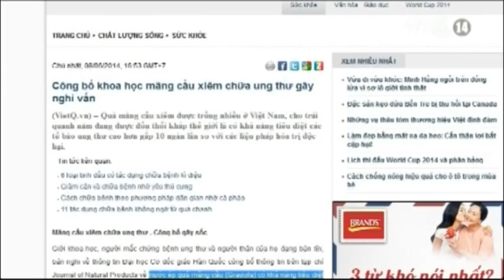Thực hư chuyện mãng cầu xiêm chữa ung thư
Một trong những thông tin được chia sẻ và lan truyền nhiều nhất trên internet những ngày gần đây có lẽ là một số bài báo viết về công dụng chữa ung thư của quả mãng cầu xiêm. Ngay sau khi được đăng tải, nó đã tạo ra những hiệu ứng trong xã hội mà bằng chứng rõ ràng nhất là người dân đổ xô đi mua loại quả này. Vậy, thực hư câu chuyện này là như thế nào? Những chuyên gia Đông -- Tây y đánh giá sao về thông tin này ra sao?

Theo: VTC14